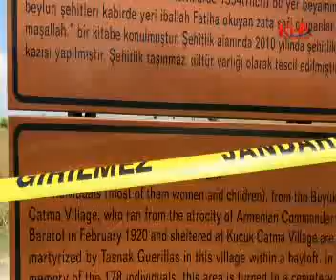karsta şehitliğe saldırı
Kars’ta şehitliğe çirkin saldırı